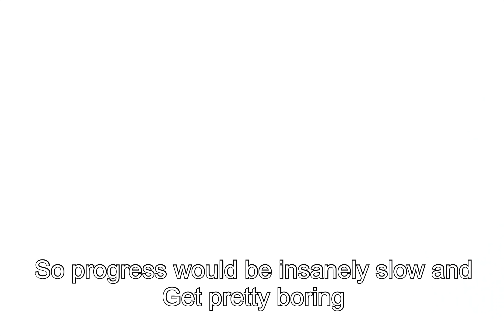IT BEGINS | Redwoods Hardcore Survival EP1 | ARK Survival Evolved Mobile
It begins, the long awaited redwoods Hardcore Survival